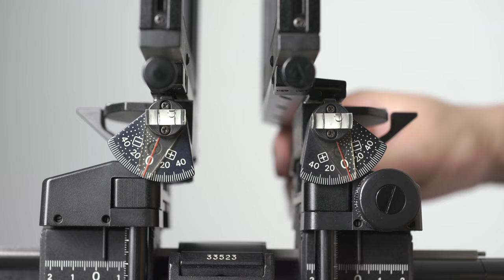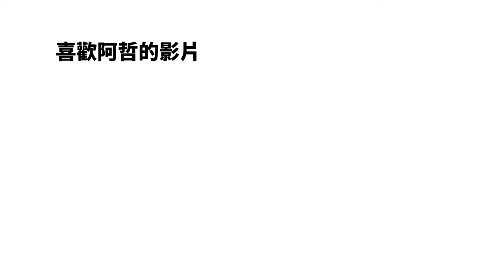『阿哲的Sinar筆記』Sinar F2 輕量化單軌大型相機 4x5相機 大畫幅